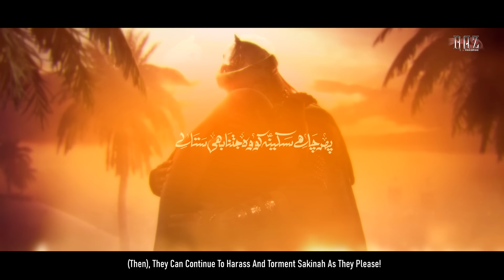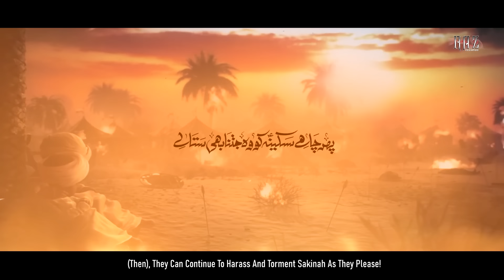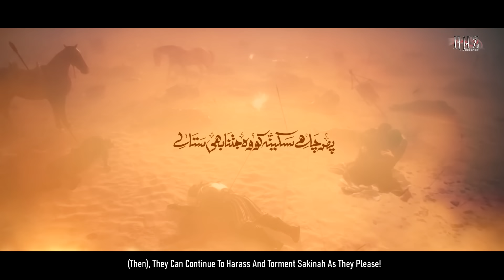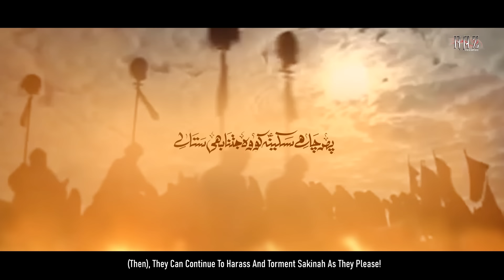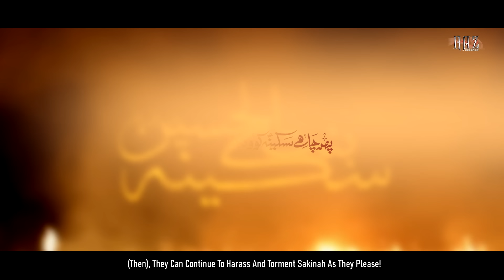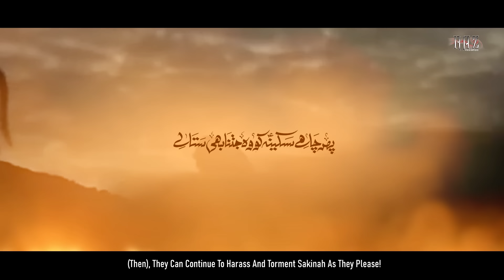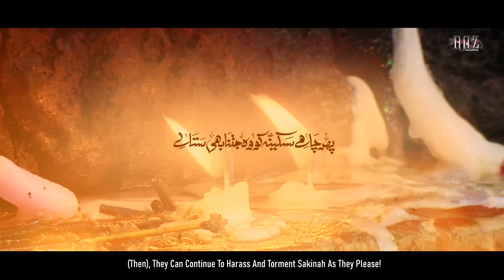Nohay 2020 - Phir Chahe Sakina Ko Wo Jitna Bhi Sata Lay | Syed Raza Abbas Zaidi | Bibi Sakina Noha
Kalam Title | Phir Chahe Sakina Ko Wo Jitna Bhi Sata Lay
Poetry By | Husnain Akbar
Album | 7th Noha Muharram 2020
Label | RAZ Records
Chorus By | Munawar Ali Khan , Rajab Ali Khan , Amanat Ali Khan , Ghulam Abbas
Cover Design By | Yawer Abbas Damani
Audio Recorded & Master/Mixing | ODS Karachi
This Noha is Tribute to our legendry Marcia Khwan Al-Haaj Syed Faiq Hussain Rizvi ( Marhoom )
& Syed Hashmat Ali Zaidi ( Marhoom )

Set Phir Chahay Sakina Ko Wo Jitna Bhi Sata Lay as your Caller Ring Back Tune

Noha Lyrics
ھا بین سکینہؑ کا ہے رکنے کو مرا دل
 جاتا ہے ردا چھین کے بےشیرؑ کا قاتل
آسان یہ کردیں مرے بھیا مری مشکل
گوہر بھی نہیں چاہیے نہ چاہیے محمل
کر دے جو مرے سر کی ردا میرے حوالے
پھر چاہے سکینہؑ کو وہ لع جتنا  ستا لے

01خنجر سے گلا شہ کے میرے سامنے کاٹا
پتھر تنِ مظلوم پہ مارے گئے بھیا
زخموں پہ مگر بابا کے اب ریت نہ ڈالے

 02 گوہر میرے چھینے یہ ستم میں نے سہا ہے
خوں میرا ستمگار کے ہاتھوں پہ لگا ہے
بس میرا لہو ہاتھوں سے اپنے وہ ہٹا لے

03 رہوراوں کو تیار جو کرتے ہیں مسلماں
بھیا یہ ستم دیکھ کے مر جائیں گی اماں
پامالی سے لاشہ علی اصغرؑ کا بچا لے

04 کرتا ہےدکھی شاہ کی ہمشیر کو جیسے
لہراتا ہے وہ چادرِ تطہیر کو جیسے
نیزے پہ مرے باپ کا سر یوں نہ اچھالے

05۔ہم سے سہی جاتی نہیں تاشوں کی اذیت
ہنستے ہیں لعیں دیکھ کے ہم ساروں کی حالت
رستے اے ہمارے یہ تماشائی ھٹا لے

06۔تلواروں سے چہرے پہ کئ زخم لگے ہیں
مظلوم کے یہ ہونٹ تو پہلے سے کٹے ہیں
اب بابا کے  ہونٹوں سے چھڑی اپنی ہٹا لے

07۔میں اپنے لیے چھاؤں تو نہیں مانگتی بھیا
ان شام کی راہوں میں فقط وقت دے اتنا
دامن سے کروں صاف ترے  پیروں کے چھالے

08اکبر تھیں تڑپ کر یہ سکینہؑ کی صدائیں
رکھتا ہے سرِغازیؑ پہ بہنوں کی ردائیں
یہ چادریں وہ سر سے چچا جاں کے اٹھا لے

Popular Search
bibi sakina noha, bibi sakina noha lyrics , bibi sakina shahadat date ,
bibi sakina roza , bibi sakina noha 2020, bibi sakina noha list
bibi sakina noha status , bibi sakina noha mp3 downloads
bibi sakina k noha , sakina bintul hussain , haye sakina haye pyas
hai apni sakina ka abbas ko ghum , new noha bibi sakina 2020
zindan e sham bibi sakina video , zindan e sham bibi sakina pics ,
shahzadi sakina noha lyrics , manqabat shahzadi sakina ,
syed raza abbas zaidi nohay , raza abbas zaidi , syed raza abbas zaidi nohay 2020,
best noha bibi sakina , baba jan noha , baba jaan , main sakina main yateema
bibi sakina wiladat , bibi sakina salam lyrics , bibi sakina story in urdu